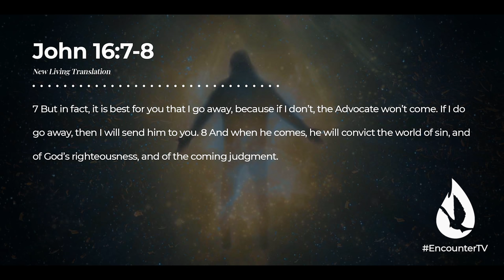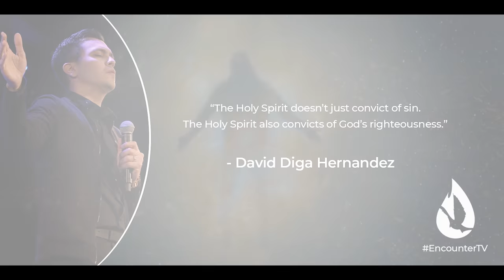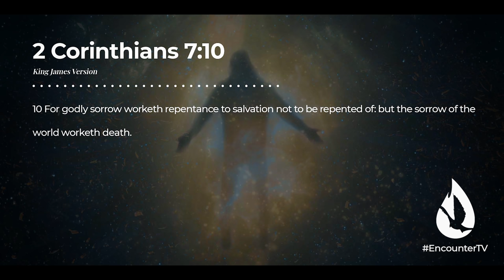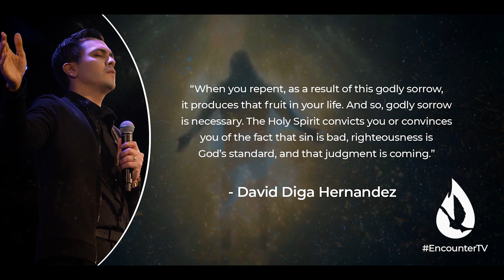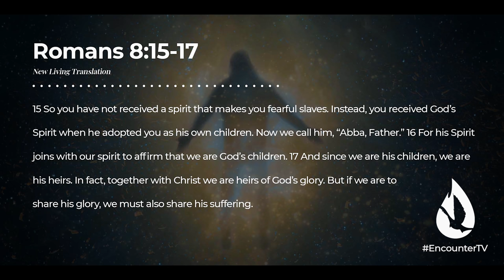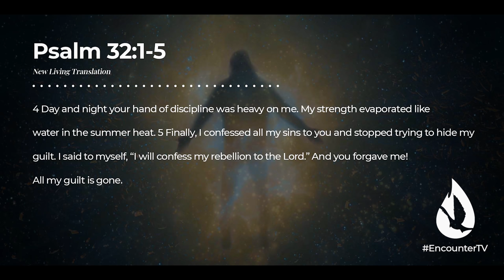How to Live Free from Sin | FINALLY Breaking Free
In this message, David Diga Hernandez reveals how to live free from sin. If you are struggling with a sinful habit and can’t seem to break free, you need to watch this liberating video!

00:00 - The Holy Spirit Helps You to Overcome Sin
00:42 - 3 Things That the Holy Spirit Convicts About
03:25 - True Repentance Explained
05:15 - An Often Overlooked Key to Overcoming Sin
06:36 - The Holy Spirit Hasn't Left You!